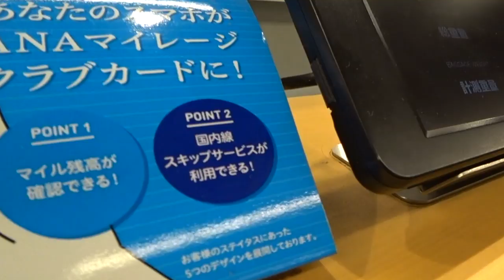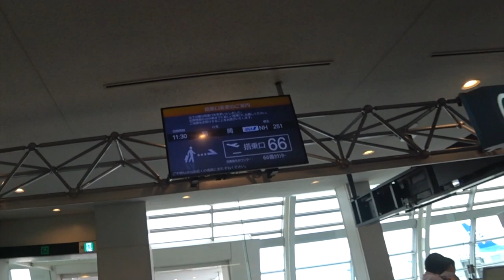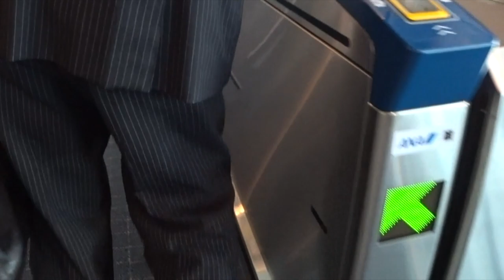【ANAダイヤモンド修行】・おまけ路線・羽田空港〜福岡空港まで普通席♪隣席ブロックありがとうざいます♪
ANAダイヤモンド修行のおまけ路線・羽田空港〜福岡空港まで普通席向かいます！ANAダイヤモンド修行もそろそろ終盤です。今回のダイヤモンド修行は路線としては北京からニュージーランドを往復します!!いろんな航空会社が乗りますのでお楽しみ!!

搭乗日：２０１９年８月２７日
利用便：NH２５１便
保有ステータス：ANAプラチナステータス

ANA国際線ラウンジはプレミアムクラス搭乗レビュー内で紹介しています。

「撮影機材」